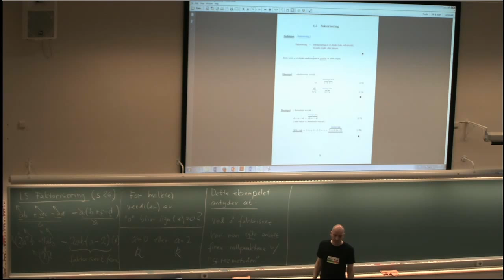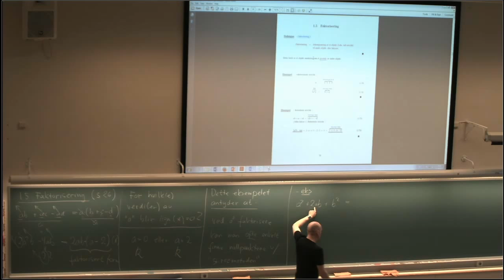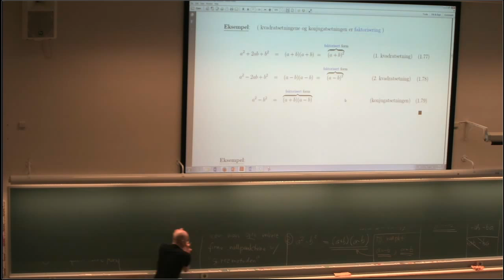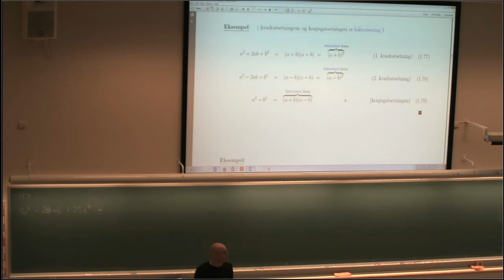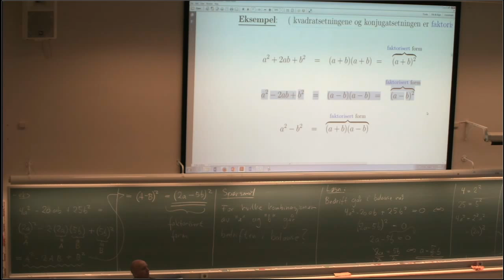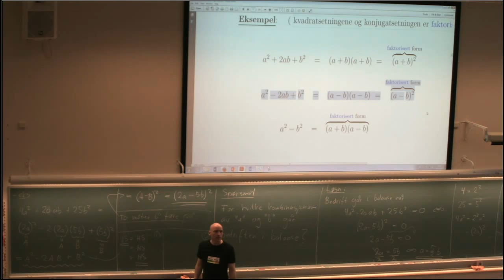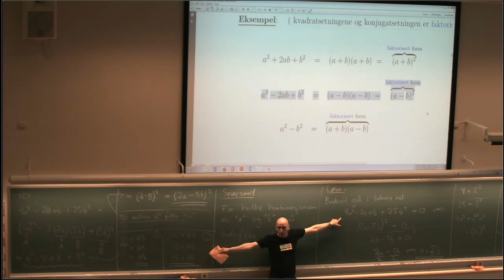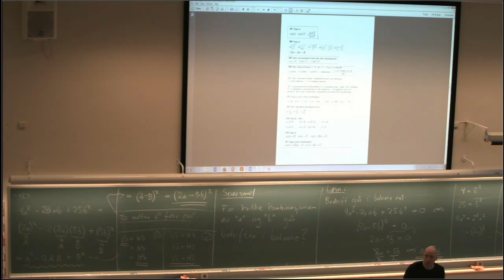MAT001 Forkurs i matematikk 006